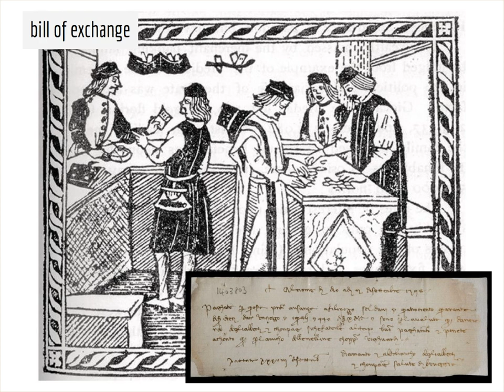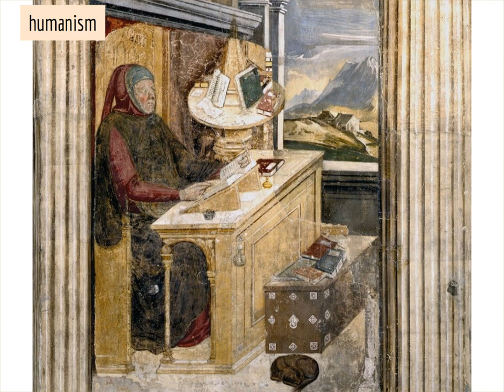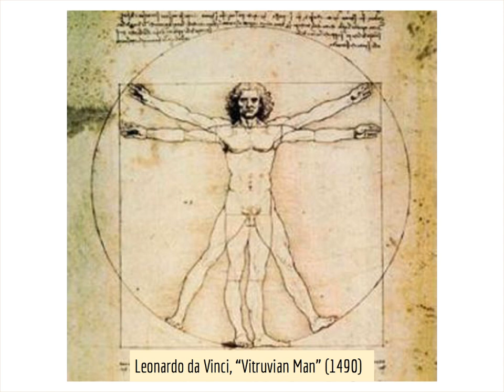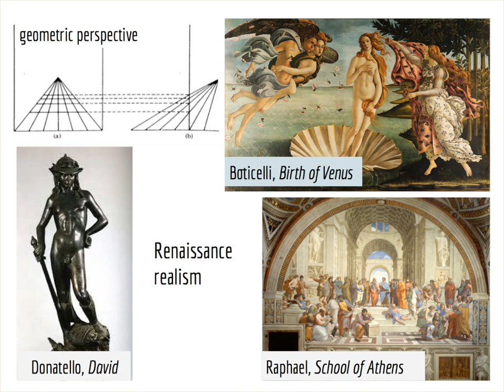The Mediterranean Basin & Europe's Renaissance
This narrated lecture introduces students to the interconnectedness of the Mediterranean Basin and its influence on the European Renaissance. It is intended for use by AP World History students at LASA HS (Austin, TX) and is narrated by LASA teacher Maricruz Aguayo Tabor.